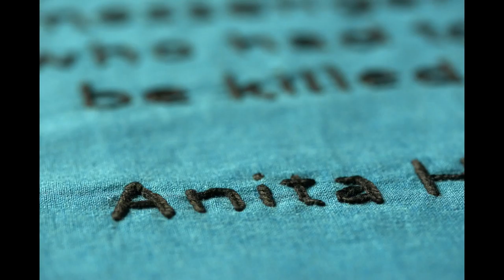July/August 2018 Exhibitions Preview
July 27 - August 19, 2018 Exhibitions Preview.
Jonathan Lee - Main Gallery.
Diuguid, Duggan, Lovell, Smith, and Van Gorder (Group) - Frable Gallery.
Belgin Yücelen - Helena Davis Gallery.
Milk River Arts: Albert Costanzo's Pentagon Papers - smallspace Gallery.